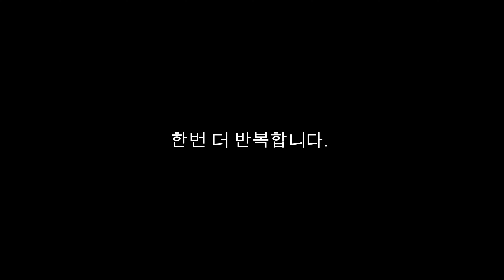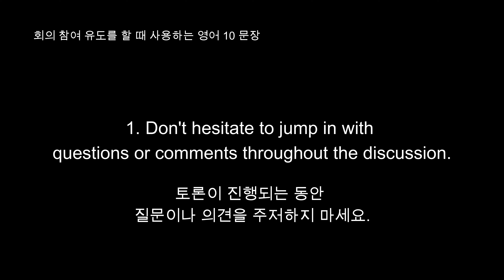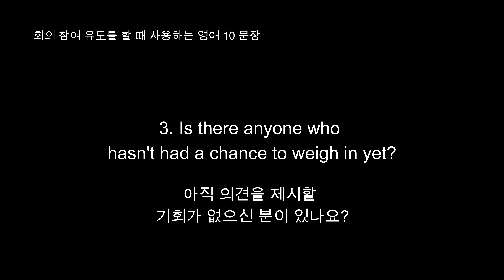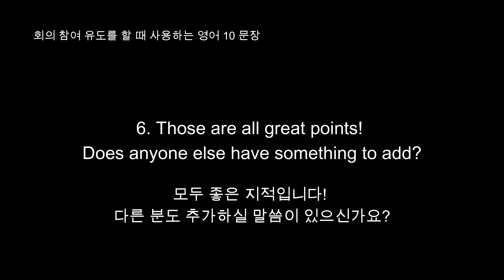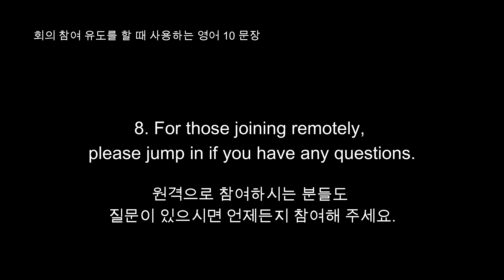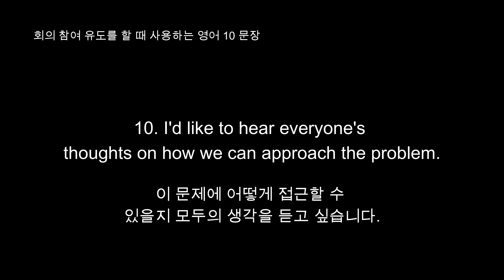미팅 영어 10 문장 #6 - 참여 유도, Meeting English 10 Sentences #6 - Encouraging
회의 참여를 유도할 때 사용할 수 있는 영어 10 문장